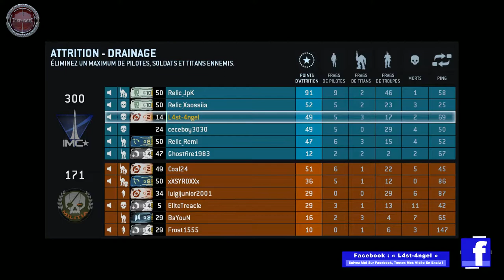[ TitanFall ] DLC Expedition Découverte / Gameplay [ FR PC ONE & 360 ] - Attrition Drainagee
Une petite Attrition sur " Drainage " qui se passe dans une station d'épuration d'eaux. Une map pas vraiment dépaysante pour une map de DLC...

Bonne vidéo ;-) Liker & Partager SVP ;-)

-=[ Ma Configuration ]=-

► Processeur : Intel Core i7 7700K à 4.50GHz
► Carte Mère : EVGA Z170 FTW
► Mémoire Vive : Kingston 32Go DDR4 - 2134Ghz
► Carte Graphique: EVGA GTX 1070 8Go VRam
► Clavier : Logitech G19 Gaming
► Souris : ROCCAT Tyon Black
► Micro : Rode NT-USB